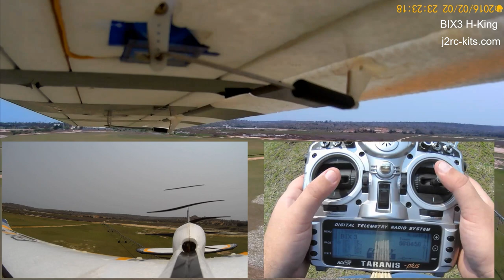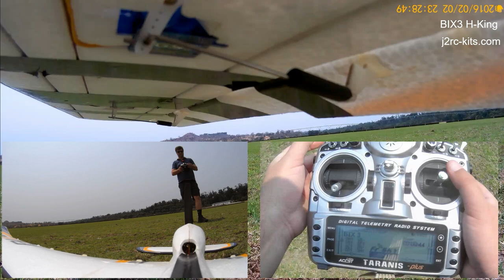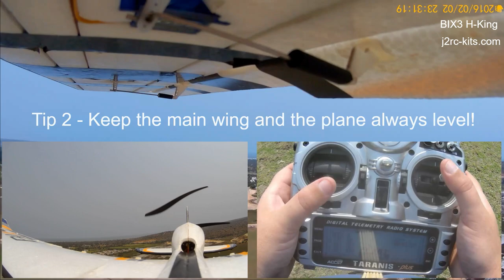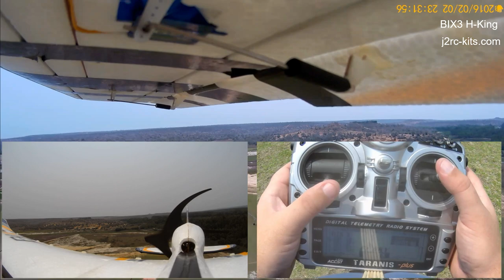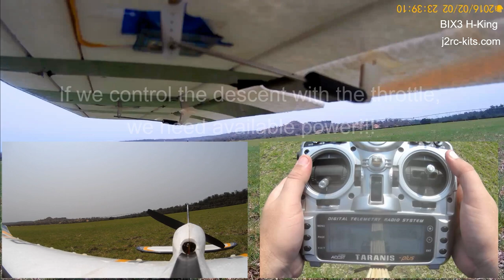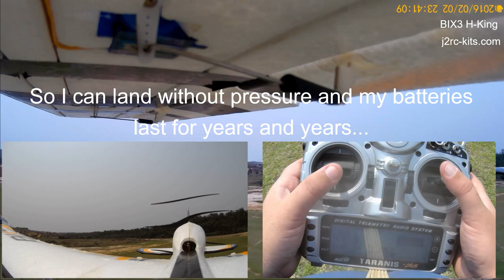How to land RC Plane on grass? How to fly 4 channel RC Plane? How to land RC Plane? Ep5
RCPlaneJ2RC - How To Land RC Plane With Flaps? How To Land RC Plane On Grass? How to fly a Radio Control Plane? How to fly 4 Channel RC Plane? How to fly RC Planes for Beginners? And with strong headwind, tailwind or crosswind? And with Flaps or not? Let's learn together and share tips and experiences! This is the quickest and most logical way to learn, working together, having fun together though far across our planet... be very welcome and thank you for all your help! Let's go forward together... Let's develop ours RC Plane Flying Tutorial together!

I will try to share the synchronized images of the movements of my joysticks on my RC to give you a realistic perception of each maneuver ... this way, you will be able to understand, simultaneously, what I am telling the RC Plane to do and the RC Plane's response!

Flaps are used to reduce the take-off distance and the landing distance. Flaps also cause an increase in drag so they are retracted when not needed. Extending the wing flaps increases the
curvature of the wing... raising the maximum lift coefficient a wing can generate. This allows the RC Plane to generate the required lift at a lower speed!

Tip 1 - Learn how your RC Plane reacts to flaps at a safe altitude.

Tip 2 - Reduce the throttle before you deflect the flaps down.

Tip 3 - Adjust your trottle as needed, you have more drag!

Tip 4 - Before retract the flaps, add more throttle, the RC Plane will lose lift!

Tip 5 - Don't use flaps in conditions of strong wind.

Tip 6 - Don't use full flaps on take off. This adds a lot of drag.

Landing that is the most important thing to any Pilot! Get that plane back down on the ground
safely in one piece. This is the thing that takes the most practice...

Don't have afraid to bring it back around and try again! Do multiple approaches when you want to land... That's a very common mistake try to land at first approach! Don't do it...

Let's get ready for landing, let's go forward...

What can I tell the new pilots flying RC Plane? You really want to focus on the main wing. Our goal is to keep the RC Plane flying at a stable height

There are 4 essential forces involved... Lift and Weight & Thrust and Drag! The lift is generated, essentially, by the air flow through the main wing... When lift equals weight, we are stable in the air...

Please, leave your questions and tips for all of us in the comments! Thank you!